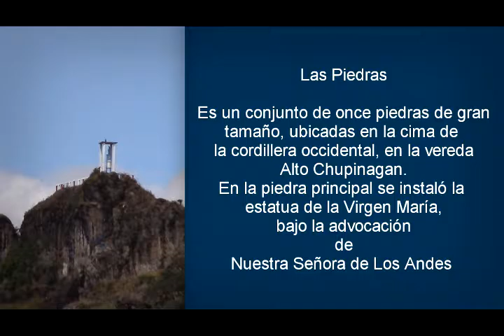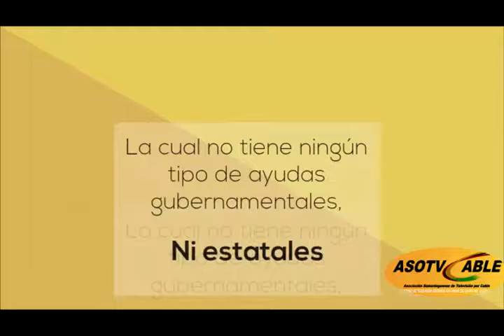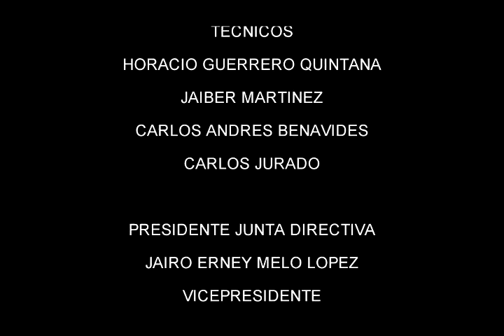PERSONAJES - ENTREVISTA MARINO BASTIDAS